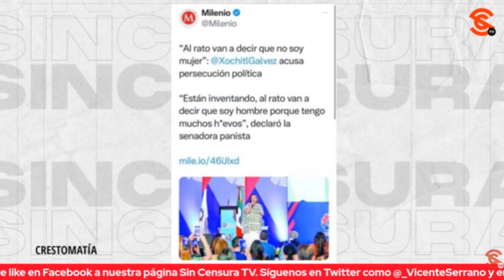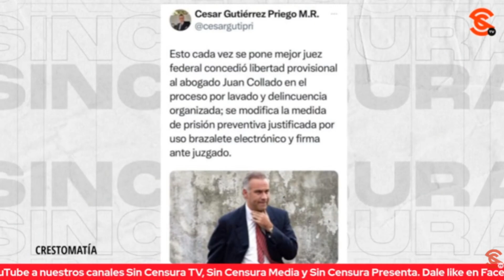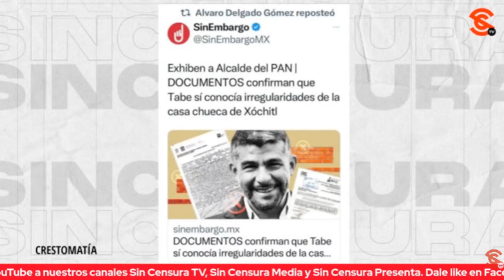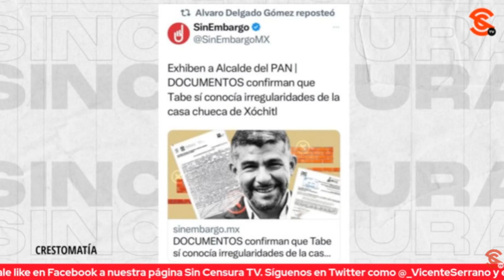JUAN COLLADO, EL ABOGADO DE LOS M4L34NT3S DE ESTA ÉPOCA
El periodista Jairo Calixto Sin Tonsura nos comparte la situación actual del abogado de los m4l34nt3s de esta época, Juan Collado.